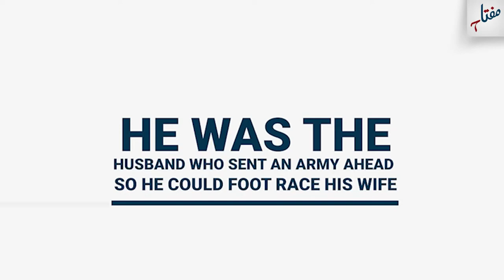Who is Muhammad (SAW)? | Spoken word by Shaykh Ammar Alshukry | Friday Night Live!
The exemplary nature of our beloved Prophet Muhammed (SAW) is unmatched by any creature of Allah (SWT). Ammar Shukry details the rectitude and warmth of our dearest Nabi (SAW) in his poem WhoIsMuhmmad.